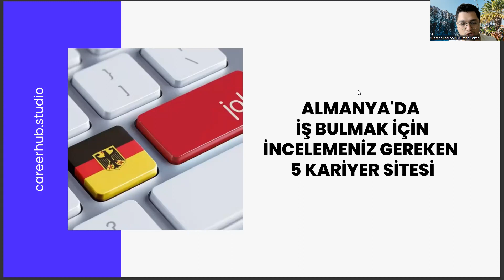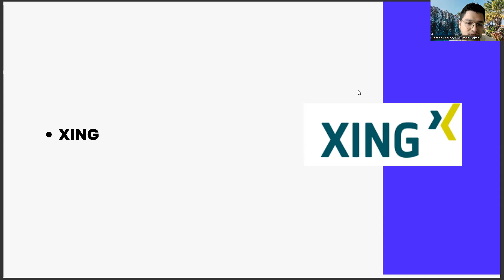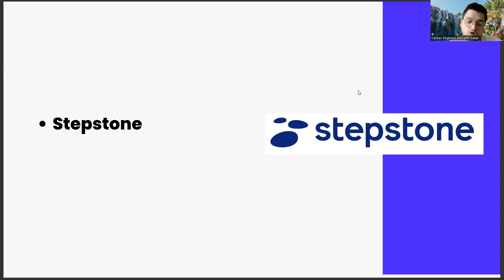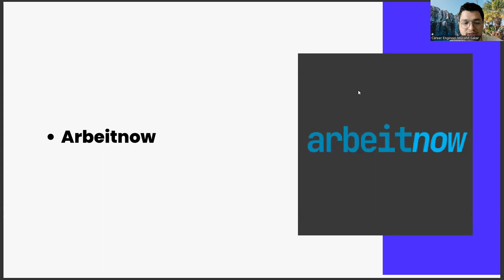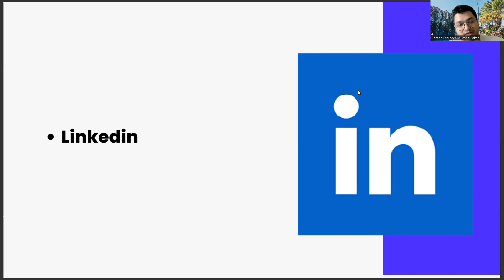Diş Protez Teknolojisi Mezunlarının Almanya'da İş Bulması İçin Önerdiğimiz 5 Kariyer Sitesi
diş protez teknolojisi taban puanları 2022,
diş protez teknolojisi taban puanları 2023,
radyoterapi nedir,
tercih robotu,
eczane hizmetleri nedir,
uçak teknolojisi bölüm,
diyaliz bölümü nedir,
ösym giriş,
ameliyathane hizmetleri ne iş yapar,
ortopedik protez ve ortez nedir,
ösym ais,
podoloji nedir,
elektronörofizyoloji nedir,
diş protez taban puanları 2022,
diş protez taban puanları 2023,
ösym,
uçak teknolojisi,
sağlık bilimleri üniversitesi,
medipol üniversitesi,
odyometri nedir,,
laboratuvar teknolojisi,
odyometri,
diş protez teknolojisi dgs geçiş bölümleri,
diş protez teknolojisi maaş,
radyoterapi nedir,
tercih robotu,
eczane hizmetleri nedir,
uçak teknolojisi bölüm,
diyaliz bölümü nedir,
ösym giriş,
ösym ais,
podoloji nedir,
elektronörofizyoloji nedir,
ösym,
uçak teknolojisi,
sağlık bilimleri üniversitesi,
medipol üniversitesi,
odyometri nedir,,
laboratuvar teknolojisi,
odyometri,
diş protez teknolojisi maaş,diş protez teknolojisi taban puanları 2022,
radyoterapi nedir,
tercih robotu,
eczane hizmetleri nedir,
uçak teknolojisi bölüm,
diyaliz bölümü nedir,
ösym giriş,
ösym ais,
podoloji nedir,
elektronörofizyoloji nedir,
ösym,
uçak teknolojisi,
sağlık bilimleri üniversitesi,
medipol üniversitesi,
odyometri nedir,,
laboratuvar teknolojisi,
odyometri,
radyoterapi nedir,
tercih robotu,
eczane hizmetleri nedir,
uçak teknolojisi bölüm,
diyaliz bölümü nedir,
ösym giriş,
ösym ais,
podoloji nedir,
elektronörofizyoloji nedir,
ösym,
uçak teknolojisi,
sağlık bilimleri üniversitesi,
medipol üniversitesi,
odyometri nedir,,
laboratuvar teknolojisi,
odyometri,
radyoterapi nedir,
tercih robotu,
eczane hizmetleri nedir,
uçak teknolojisi bölüm,
diyaliz bölümü nedir,
ösym giriş,
ösym ais,
podoloji nedir,
elektronörofizyoloji nedir,
ösym,
uçak teknolojisi,
sağlık bilimleri üniversitesi,
medipol üniversitesi,
odyometri nedir,,
laboratuvar teknolojisi,
odyometri,
radyoterapi nedir,
tercih robotu,
eczane hizmetleri nedir,
uçak teknolojisi bölüm,
diyaliz bölümü nedir,
ösym giriş,
ösym ais,
podoloji nedir,
elektronörofizyoloji nedir,
ösym,
uçak teknolojisi,
sağlık bilimleri üniversitesi,
medipol üniversitesi,
odyometri nedir,,
laboratuvar teknolojisi,
odyometri,